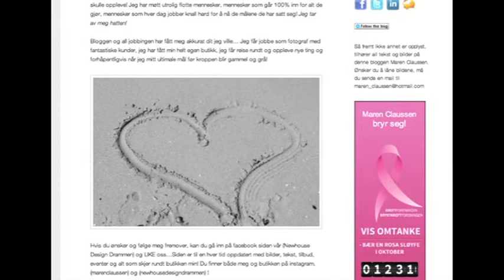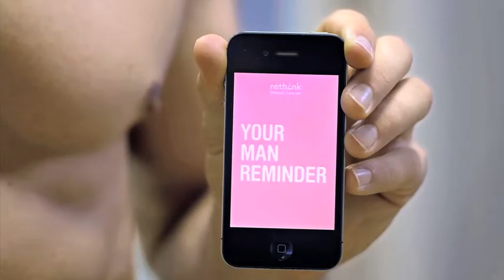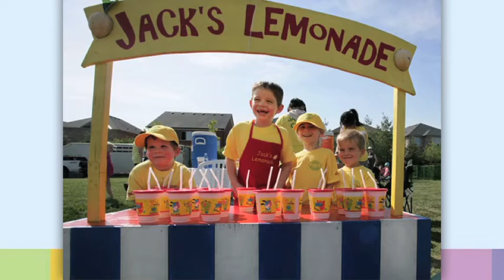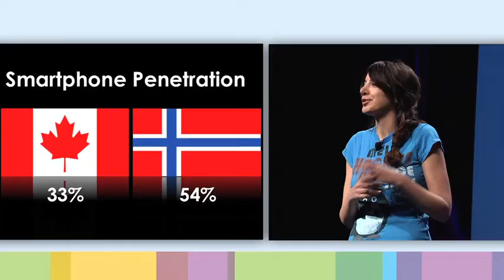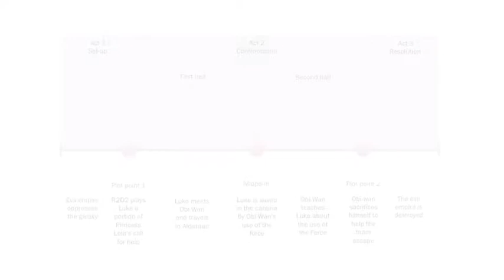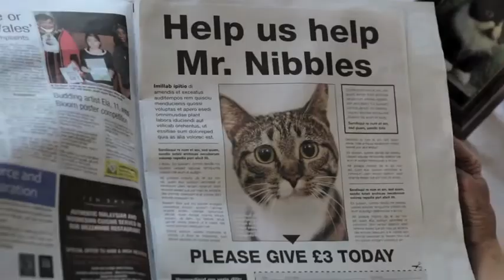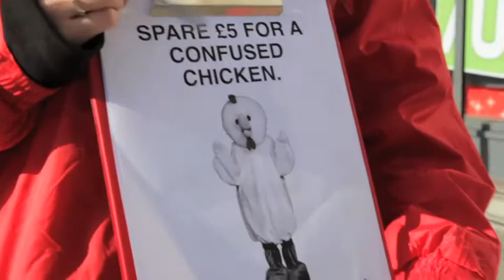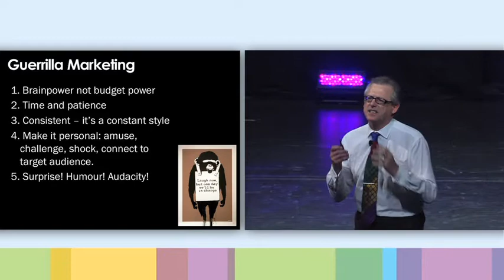Fundraising Theatre 2012 Part 1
November 21, 2012 - Toronto, Canada

Tony Elischer takes you on a remarkable journey of imagination and inspiration that will have you feeling great about the power of fundraising and being a fundraiser! Featuring a surprise all-star cast, this multi-media extravaganza shares new thinking, bold ideas, innovative case studies, emerging trends, intriguing insights and shining creativity that will challenge and change the way you view the world of fundraising.